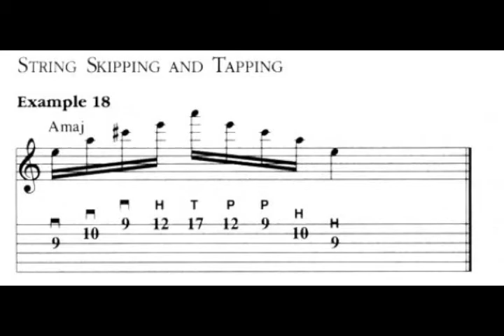Richie Kotzen - Rock Chops (String Picking&Tapping) Ex 18 with TAB